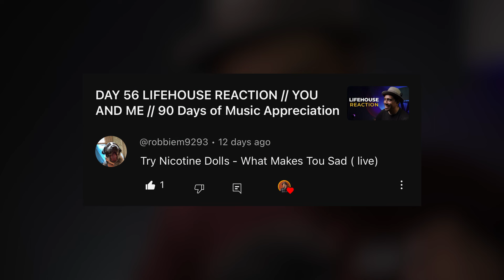Day 87 NICOTINE DOLLS FIRST TIME REACTION // WHAT MAKES YOU SAD // 90 Days of Music Appreciation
Welcome back to day 87 of 90 Days Of Music Appreciation. Today we are appreciating the music of NICOTINE DOLLS with their song titled WHAT MAKES YOU SAD. Enjoy this reaction video.

102524//143639//60297//102524